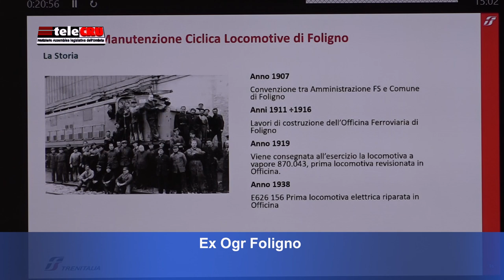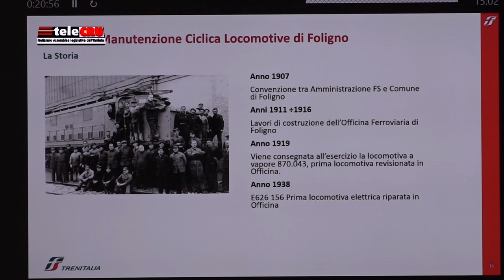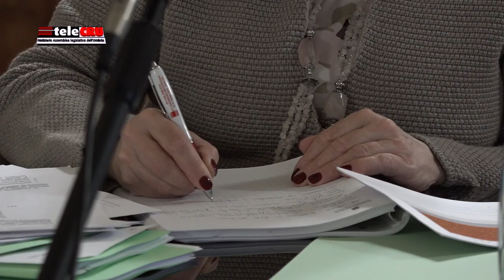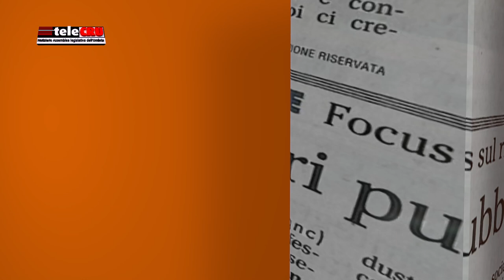TeleCru numero 473 di giovedì 1 aprile 2021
I servizi della puntata numero 473: i lavori delle Commissioni consiliari permanenti; intervista al presidente della Fondazione Umbria contro l’usura, Fausto Cardella, durante i lavori della Commissione antimafia dell’Assemblea legislativa; gli ultimi atti depositati dai consiglieri regionali.